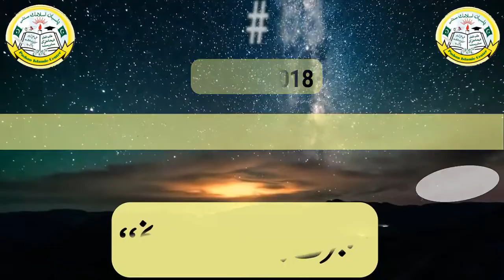Short Clip | (ہجرت نبوی کی مختصر تاریخ) | By Mufti Syed Mujeeb UR Rehman